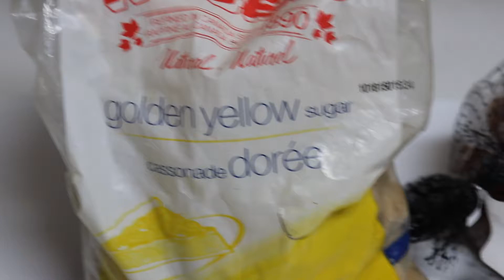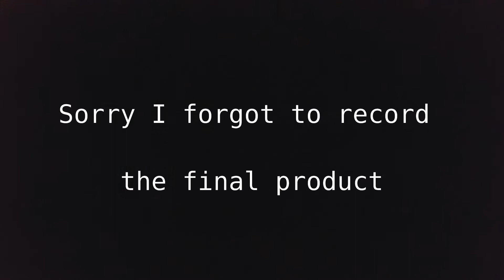What To Do With Your Leftover Holiday Ham | What's For Dinner | December 8-14, 2019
This video is a little different from our normal what's for dinners, but we are going to give you some inspiration for what to do with that leftover ham you make during the holidays! All of these recipes tasted amazing and I would highly recommend all of them! Let us know if you try any of these recipes down in the comments!

RECIPES:
Spiral Ham-
1. Preheat oven to 275
2. Mix water and brown sugar to make a paste. Add to the bottom of a roasting pan, and add some pineapple and juice.
3. Place ham in roasting pan, add some more glaze on top. Cover with foil, bake for 3 hours(depending on size our ham was a little over 6lbs.)
4. Remove foil and baste with glaze in the bottom of the pan.

Pizza Dough-
1 cup water
1 teaspoon yeast
1 teaspoon sugar
2 cups flour
1 teaspoon salt

Ham and Potato Soup-
1. Boil ham bone for 3 hours to make a broth. Make sure water completely covers the bone. (boil longer for a stronger broth) We only kept 6 cups of the broth and froze the rest for future use!
2. Remove bones from pot. Remove extra broth.
3. Add cut up carrots, onions, potatoes and any other veggies you'd like to add. Then let it simmer until the veggies are almost done cooking.(about 30 minutes)
4. Add ham, frozen peas, and a cornstarch slurry to the pot. Then let simmer for another 10-15 minutes.

Creamy Spaghetti Ham Casserole-
1. Break spaghetti noodles into smaller chunks.(Don't cook the noodles fully, stop cooking them about 1-2 minutes before they're done) In the last 3 minutes of cooking, add your frozen green beans.
2. In a greased casserole dish mix noodles, green beans, diced ham, mushroom soup, a splash of milk and 1/4 cup of water.( Next time we make this we are going to also add onions, corn, and some mushrooms) Top with cheese
3. Bake at 400 for 30 minutes or until its all bubbly and warmed through.